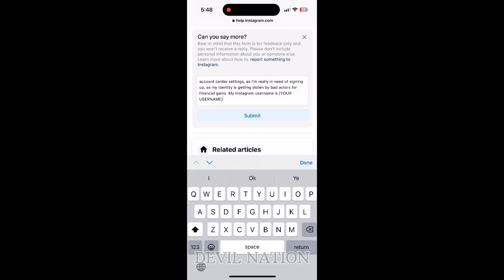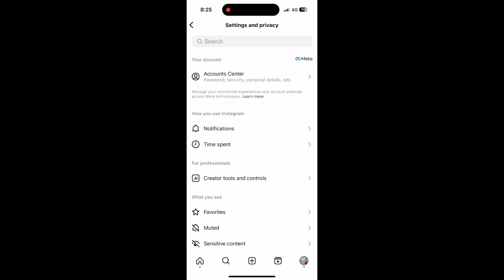Meta Verified Waitlist Bypass Trick 100% Working How I got Verified | Latest 2023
Meta Verified Waitlist Bypass Trick 100% Working

Meta verification bypass waitlist method for people not in USA, New Zeeland or Australia.
Step 2: Click on the form.
Step 3: It will ask: “Was this helpful?” Tap on: “No”.
Step 4: Tap on: “These solutions don’t work.”
Step 5: Copy and paste the following complain: “Dear Instagram, I’m trying to secure the Meta verified badge on my account because loads of people are impersonating me and therefore I really need the badge. I live in the {COUNTRY WHERE YOU USE THE VPN ON / USA / AUSTRALIA / NEW ZEALAND} and I’m not sure why applying for the badge is not showing in my account center settings, as I’m really in need of signing up, as my identity is getting stolen by bad actors for financial gains. My Instagram username is {YOUR USERNAME} and I would like you to assist me with applying for the badge and solving this problem I have. Thanks in advance and greetings!” {Put your username here again.} Mention: “IG:” before it. Side note on
Step 5: Of course you should not add the “ that I have putted. This is just to show you that this is exactly what you need to say.
Step 6: Repeat this process multiple times a day for at least 2 business days. Preferably 10 times per business day at maximum.
Step 7: Wait anywhere from 1-3 business days after these attempts, depending on IG support to add applying for the Meta verification badge in ur settings and then after that you will be able to apply for the badge directly. Side notes: ⁃ Don’t use the form in Safari. ⁃ Use this method during business days for highest chances. ⁃ Use this method when it’s anywhere between 09:00-16:00 in California (USA), New Zealand or Australia for highest chances. ⁃ Use a VPN when you don’t live in USA, New Zealand or Australia. A good VPN for this is for example: Nord VPN. Put the location on preferably a major city in one of the countries where Meta has rolled out the subscription model for messages. Good examples for this are: California (USA), Wellington (New Zealand) or Sydney (Australia). ⁃ Don’t only try this method with your phone, also use your computer. ⁃ Leave some space between your attempts and switch your device per attempt. For example: 10:00 California/New Zealand/Australia time you try with phone, preferably at least 30 minutes after you try through computer and then 30 minutes and we to make sure the chance of you getting blocked for a bit of time ⁃ Make sure you do the attempted with the associated email on your IG account and legal name, as you would need these for verifying your profile after. Also sent along your real government ID that you are going to use for the verification after. Make sure you stand straight up for the camera, hold the ID within your hands and showing it to the camera in a way the ID is being able to be read. Next to this make sure that your face can also be seen in a clear way. I can sent a picture of someone doing this, with of course his private information crossed out, if necessary.